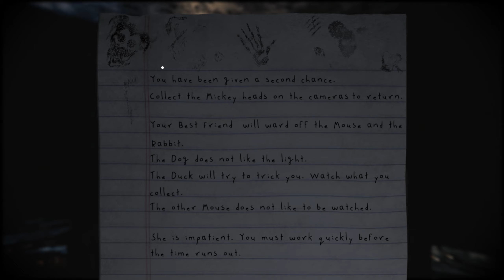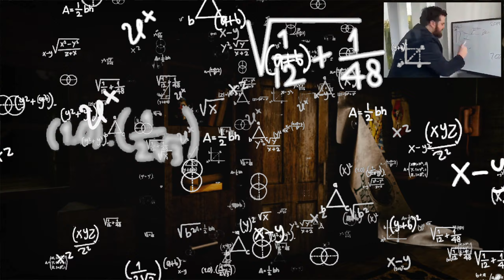What Happened To Mickey Mouse?!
💕💕And If You Want To Support Me Even Further Then Go Follow My Other Socials! :) ↓↓